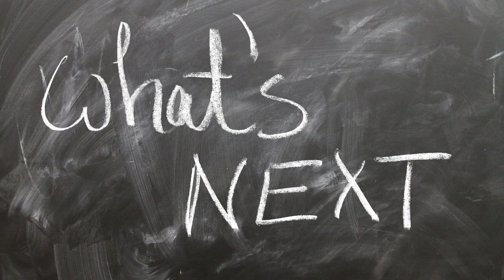FUTURE SELF GUIDED MEDITATION- 10 MINUTES. MEDITATION & RELAXATION MUSIC.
Welcome To Meditation And Relaxation Music.

FUTURE SELF GUIDED MEDITATION.

10 minutes of future self guided meditation . Guided  Meditation for beginners for anxiety, stress, overthinking, positive energy and help deep relaxation.

10 minutes future guided meditation for anxiety | 10 minutes guided meditation for positive energy | 10 minutes guided meditation for stress.

Ever wished you could control what happens to your future? are you scared of the uncertainty? This future self-meditation is here to help you believe in yourself by gaining a visualisation of complete fulfilment in your future, whatever you think will happen, happens, so let's start thinking positive thoughts and designing a bright, happy and prosperous future for yourself. By witnessing yourself in the future you can tell yourself not to worry, and to understand everything changes moment to moment, so no feeling of hurt will ever stay that same feeling forever, it will pass just like all emotions go from happy to sad.

In this meditation you have a chance to imagine you that's in a life of your dreams, and by imagining this you will begin to manifest and create this life, it seems simple, and I guess it is, but with our self-doubt comes a distraction from what you want and what you deserve. Allow yourself to experience the vitality of knowing how beautiful your future will be, going in-depth as you want and exploring all possibilities of getting to this point, all you have to do is research and plan, then you could be your hero, and your future self will tell you exactly that!

Allow this Meditation to heal and open your heart.

Take a few moments out of your busy day for relaxation and or meditation, sit or lie in a relaxing position and let these calming sounds and images melt away your stress and tension. It is a good idea to take some time away from your normal hectic schedule and relax.

Meditation can be considered a technique, or practice. It usually involves concentrating on an object, such as a flower, a candle, a sound or word, or
the breath. Over time, the number of random thoughts occurring diminishes.

So Just Enjoy The Future Self Guided Meditation .

guided meditation script.
guided meditation mindfulness.
guided meditation for healing.
free guided meditation.
best guided meditation.
guided meditation.
10 minute guided meditation.
guided meditation anxiety.
meditation music.
relaxing music.